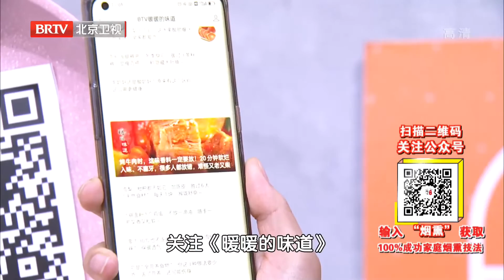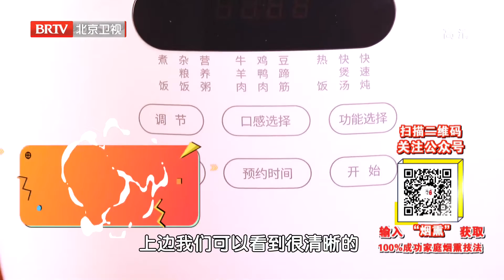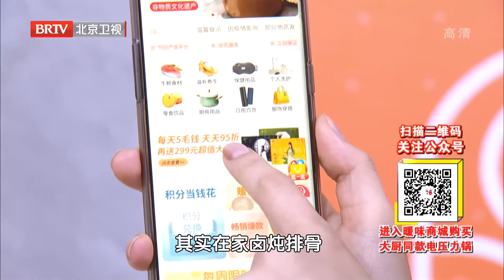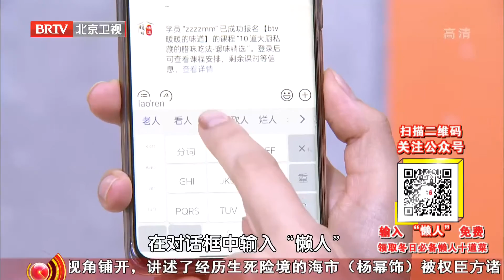暖暖的味道教你在家做排骨 《暖暖的味道》20211126【北京广播电视台美食频道】